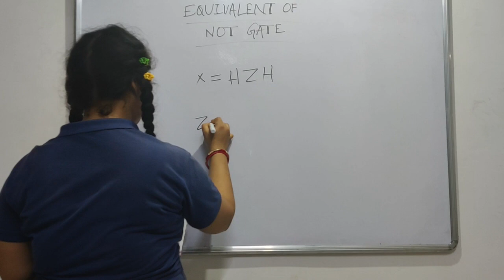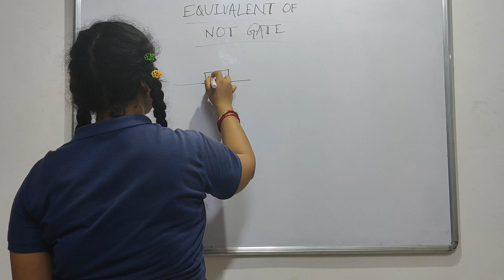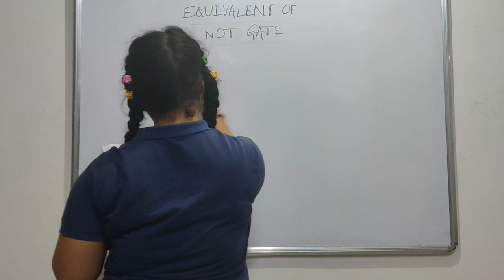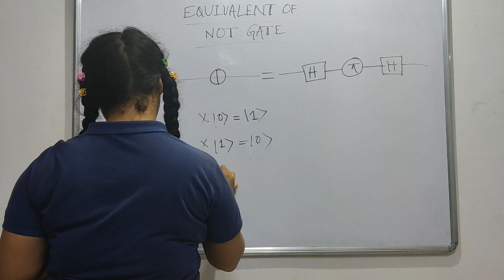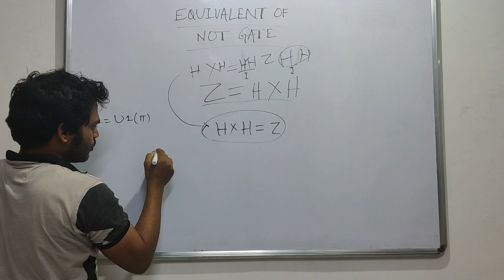Equivalent of Not and Z operation in circle notation || Priyanka and Bikash || Bikash's Quantum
Start doing a remote internship in quantum computing at Bikash's Quantum.